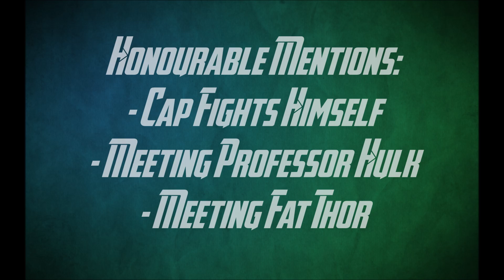Top 5 Avengers: Endgame Moments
I don't own the film footage from this video.